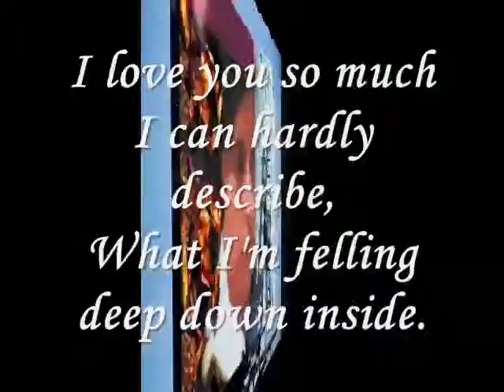What I'm felling deep down inside.....miftachul wachyudi (yudee)Miftachul Wachyudi (Yudee)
do.
do so
Money is an excellent servant, but the host
very bad.